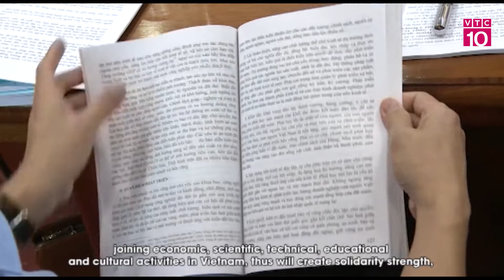Thu hút người Việt Nam ở nước ngoài về nước trong tình hình mới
VTC10 | Cần có chính sách cụ thể nhằm thu hút người Việt Nam ở nước ngoài về nước trong tình hình mới, đây là nội dung được nhiều đại biểu đưa ra tại Hội nghị Công tác vận động, tập hợp người Việt Nam ở nước ngoài của Mặt trận Tổ quốc Việt Nam tổ chức chiều 28,5 tại Hà Nội.